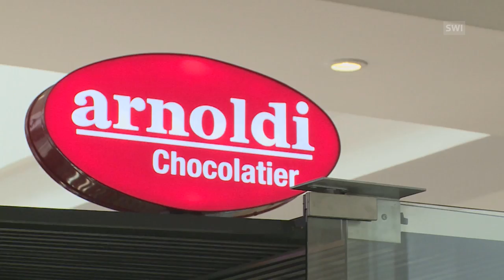The king of chocolate in Mexico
A rags-to-riches career straight out of a film script: as a young man, the protagonist emigrates to Mexico. Once there, he becomes the first ever manufacturer of white chocolate and goes on to become an entrepreneur worth millions. The life of Gianfranco Arnoldi. (SRF/swissinfo.ch)

Arnoldi has always been in the confectionary business. He learnt his craft at the Vanini pastry shop in Lugano and, by the age of 19, was already a chief chocolatier. Later, Arnoldi produced chocolate at the upmarket Palace Hotels in Gstaad and Lucerne, then at the Ritz in Barcelona.

Switzerland had become too limiting for him and he was attracted by the revolutionary atmosphere of Mexico. In 1956, a Hilton hotel was opened in Mexico City and Arnold signed a one year contract. He moved from Hilton to Hilton, married a Mexican, and finally opened his own confectionary shop in Mexico city in 1968.

The firm prospered, even though he had to overcome some cultural differences. Mexicans mostly knew chocolate as a drink made from cocoa and sugar, or as a spicy sauce for marinating chicken thighs. They had to get used to the idea of eating it in solid form.

Arnold now has 25 shops in Mexico. “It’s not easy producing top quality (chocolate) for so long”, he says rather wistfully. His son is now running the business and looking to expand.